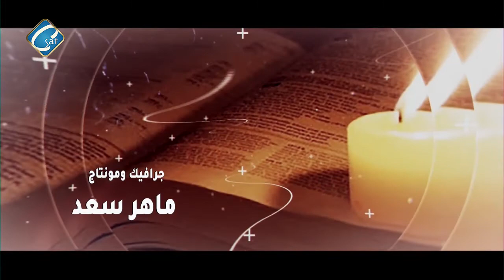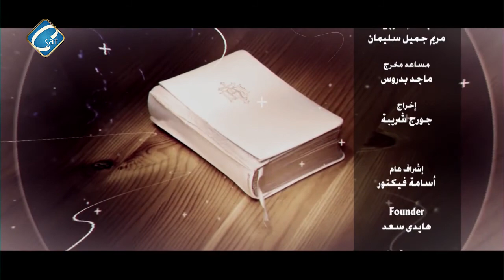كنيسة الاباء - الحلقة 15 "الاستشهاد في الكنيسة الأولي" اعداد وتقديم القمص / اثناسيوس فهمى جورج